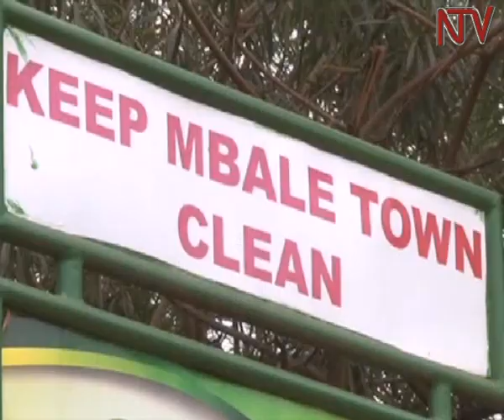Nandala Mafabi implicated in illegal Mbale land acquisition deal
Former Leader of the Opposition in Parliament Nathan Nandala Mafabi has been named among those who illegally acquired public land in Mbale Municipality.

But Mafabi dismisses the claims, saying he bought the land on the open market. Chairman of the Uganda Land Commission Baguma Isoke conceded that they erred in issuing land titles to individuals. But he vowed not to renew the leases on various plots of land which were issued irregularly and also ask the land registry to cancel the titles.